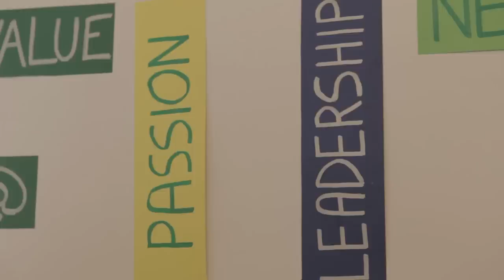Future - Spot SAFM 2011-2012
This spot was designed and produced in five hours by the students of the MBA program "Collège des Ingénieurs Italia", 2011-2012 edition.

Questo spot è stato ideato e realizzato in 5 ore dai ragazzi del Programma MBA "Collège des Ingénieurs Italia", edizione 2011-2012.

Questo master è organizzato dalla Scuola di Alta Formazione al Management in collaborazione con il Collège des Ingénieurs (CDI) di Parigi. Ha un tasso di ammissione del 6% e i partecipanti sono remunerati. Per informazioni